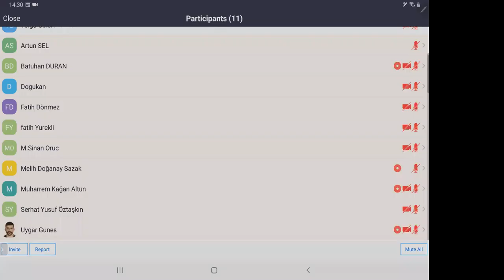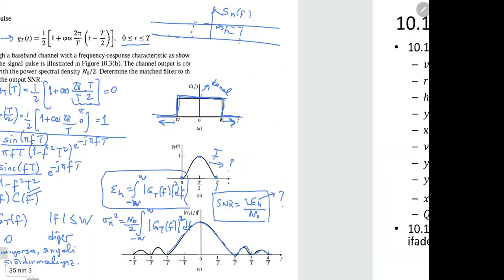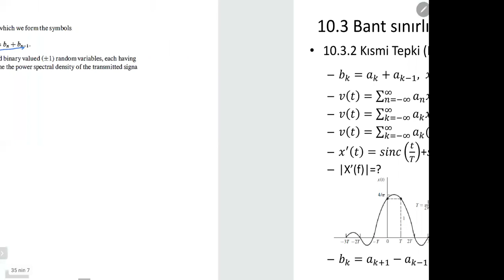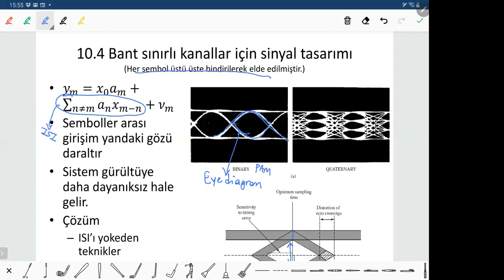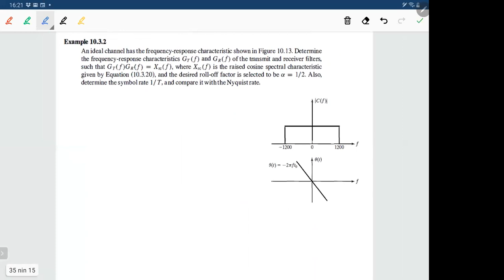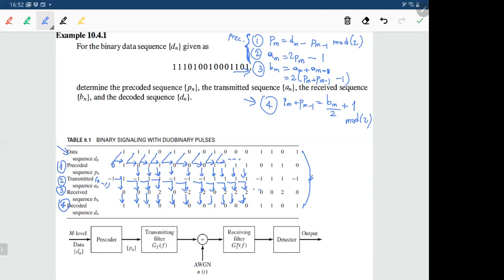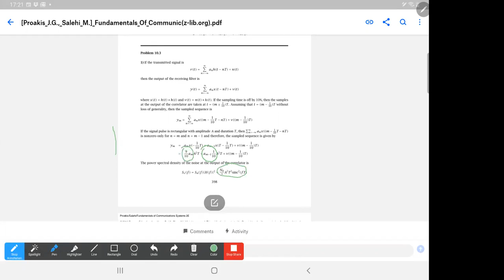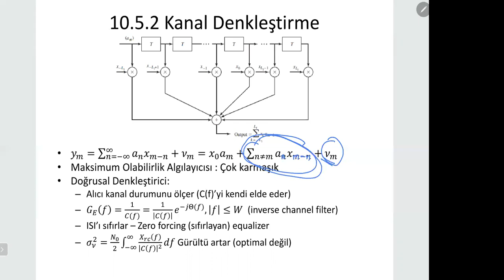TOBB ETÜ, ELE 564 Sayısal Haberleşme, 6 Haziran dersi,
TOBB ETÜ, Elektrik-Elektroniki Mühendisliği Bölümü , Tolga Girici